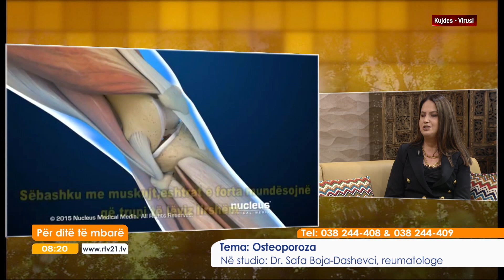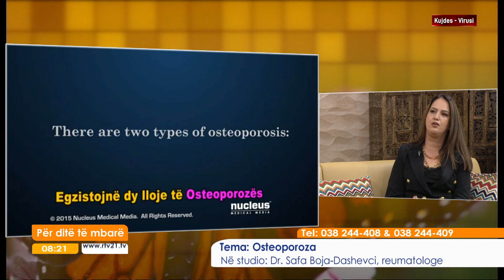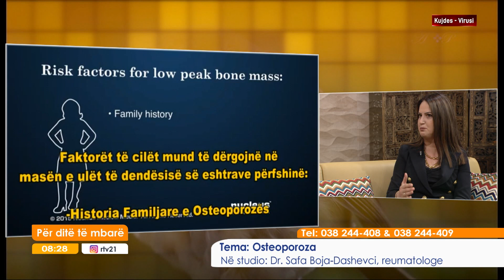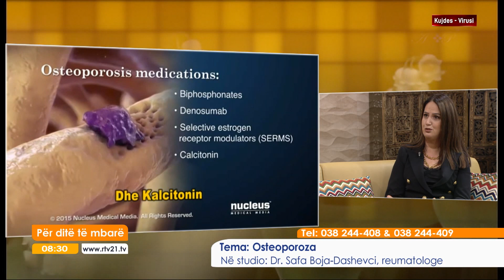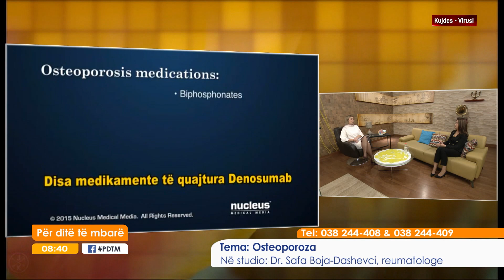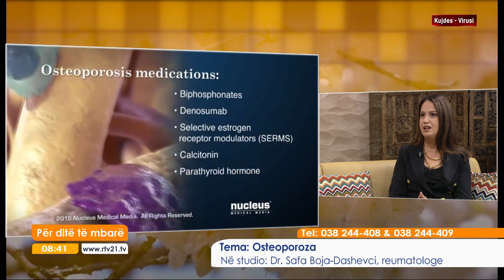Për ditë të mbarë - Tema: Osteoporoza 21.10.2020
Mysafir: Dr. Safa Boja, reumatologe
Tema: osteoporoza